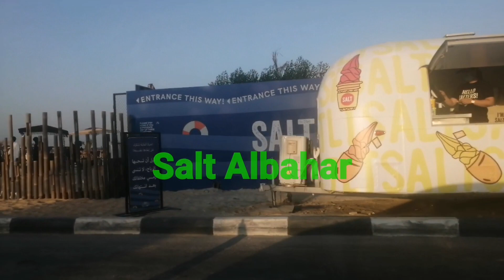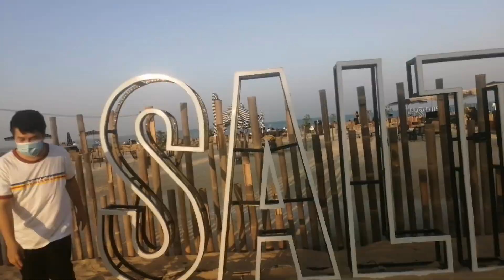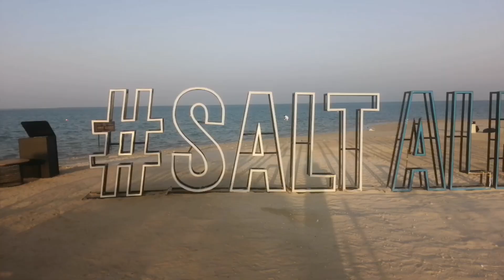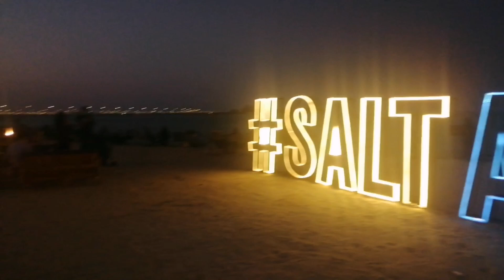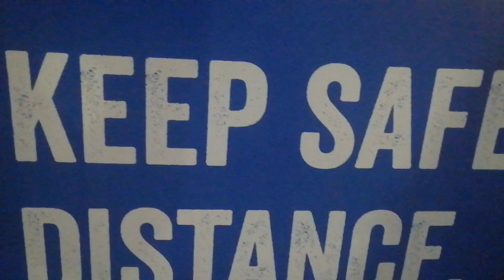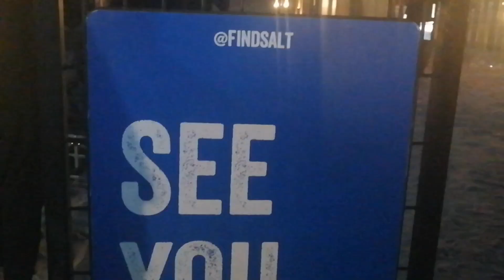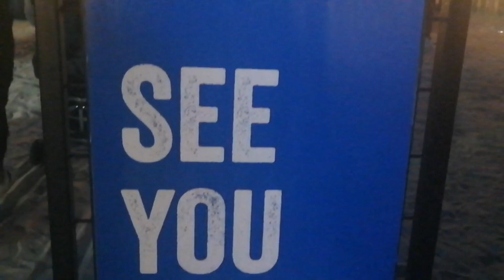SALT ALBAHAR in Saudi Arabia |Chinito The Explorer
Life of OFW, Buhay ng OFW, mag eenjoy kayu dito sa lugar ng saudi arabia...